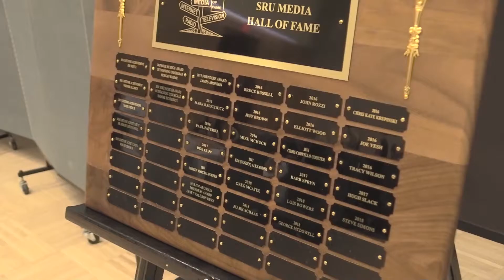NBS Submission: SRU Media Hall of Fame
WSR-YOU-TV: Your campus, your community, your station.
DESCRIPTION

Talent: Vanessa Glenn
Filmed: Vanessa Glenn
Edited: Vanessa Glenn